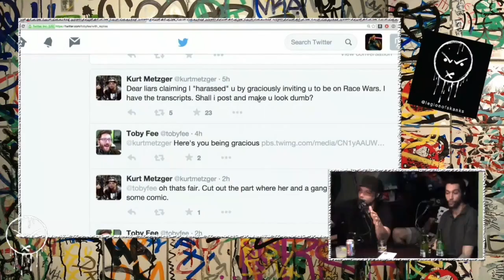Luis J. Gomez Vs Kurt Metzger FULL BREAKDOWN + FIGHT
0:00 - 6:20 - I put this in because it really shows Kurts lack of respect for both Luis and Dave.